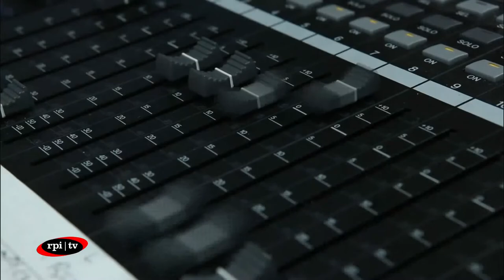RPI Men's Hockey vs. University of Denver (12/10/17)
"Originally Published: Sun Dec 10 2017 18:01:38 GMT-0500 (Eastern Standard Time)
Original Title: RPI Men's Hockey vs. University of Denver
Streaming will begin at 6:52PM. On-demand viewing of this broadcast is available within a few days of original broadcast on rpitv.org

The RPI Engineers (8-5-3, 3-3-3 ECAC) face-off against the Denver Pioneers (8-6-2, 4-3-1 NCHC) in the first of a two-game series. The Engineers last played Denver in 2006 in a two game series in Colorado. RPI and Denver tied the series; RPI winning on Friday and Denver on Saturday. The win on Friday was Coach Seth Appert's first victory as head coach for the RPI Engineers.

Commentary provided by WRPI

Denver audio (on camera feed 2) provided by Jay Stickney of 102.3ESPN .